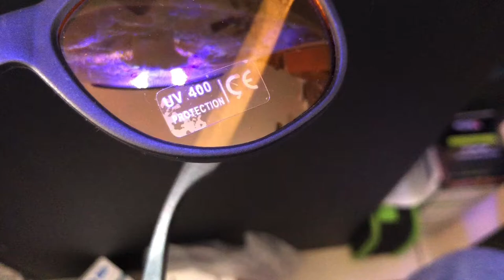D-D Coral Viewing Sunglasses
See your corals true colours through D-D’s Coral Viewing Glasses